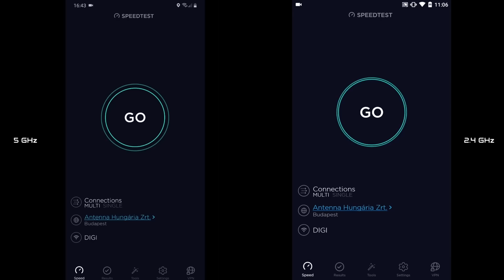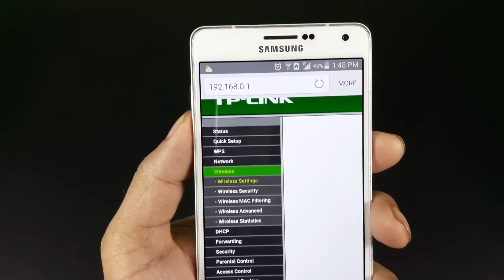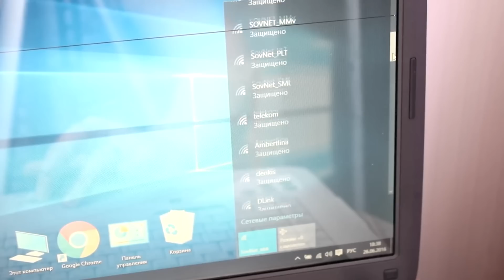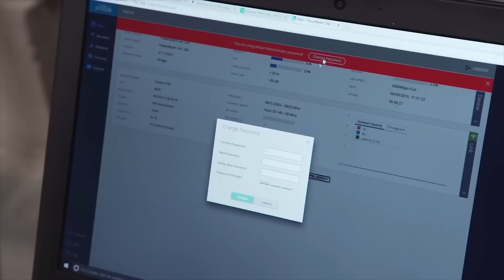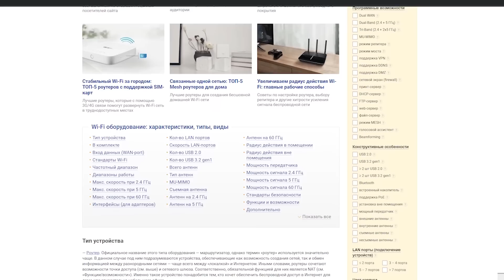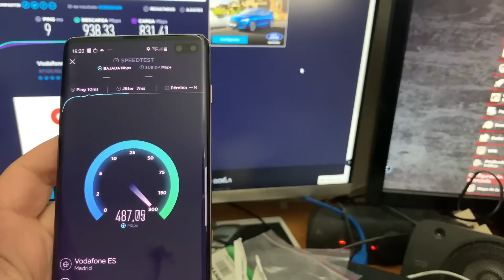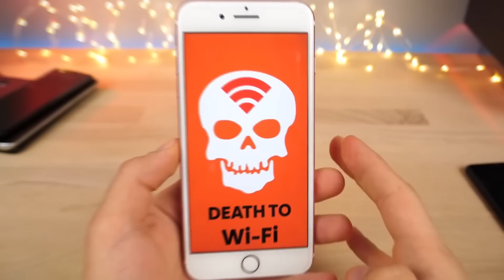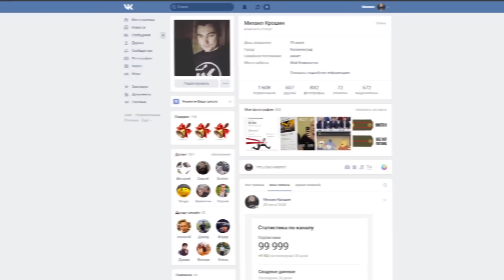10 МИФОВ о Wi-Fi, про которые пора забыть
Вайфай прочно вошел в нашу жизнь, он окружает нас повсюду, на работе, дома, в метро и в народе бытует много мифов. Вреден ли Wi-Fi? Какой диапазон лучше 2.4 ГГц или 5 ГГц? Замедляет ли шифрование WPA2 скорость? А какая дальность вайфая? Если скрыть SSID меня не взломают? Какой канал Wi-Fi лучше, широкий или узкий? Интернет по проводу лучше чем вай фай? В этом видео, со всем разберемся, итак - 10 мифов о wifi, про которые пора забыть.